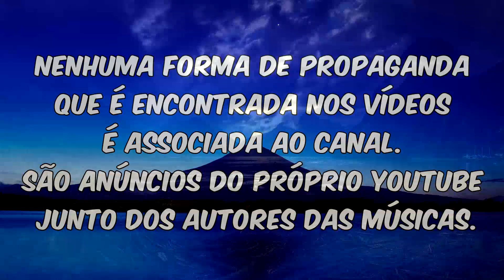Lázaro - Deus é fiel